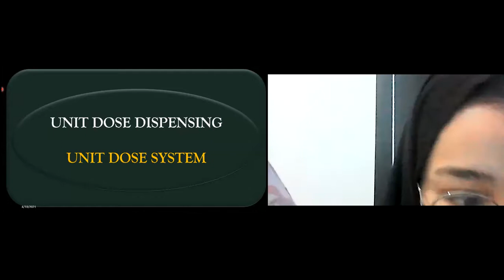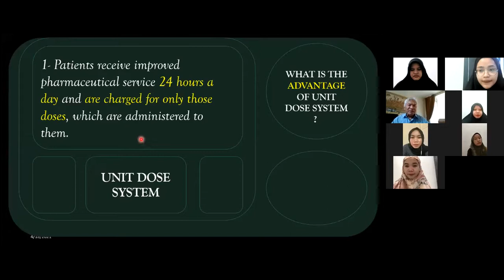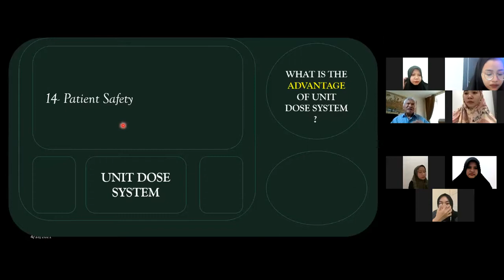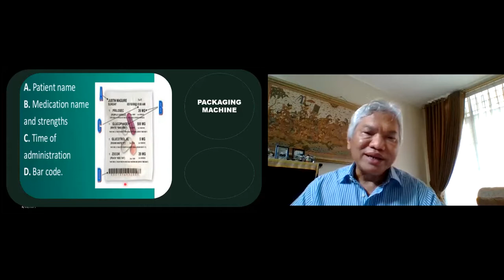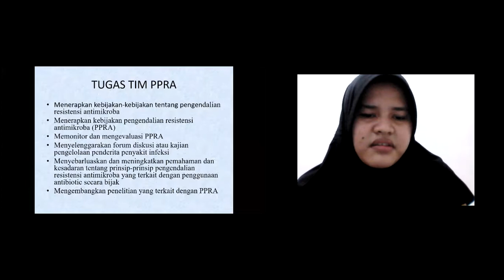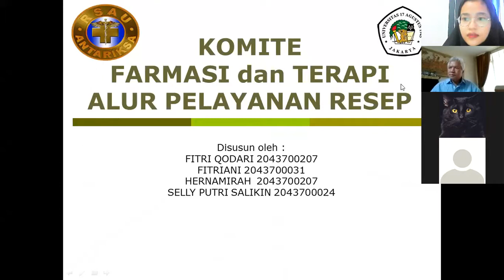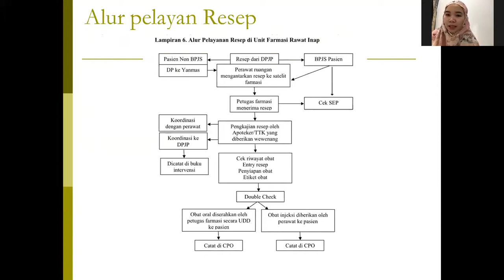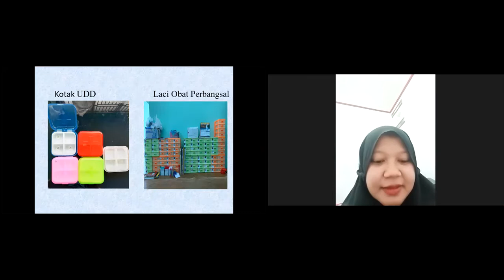PKPA RS ESNAWAN DAN SAANIN APRIL 2021